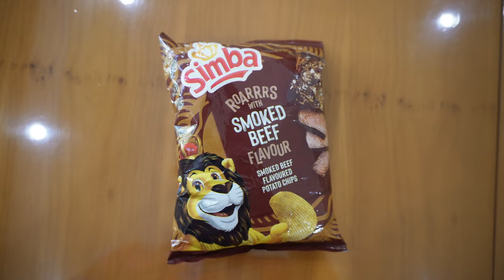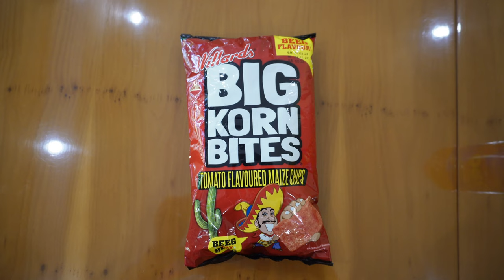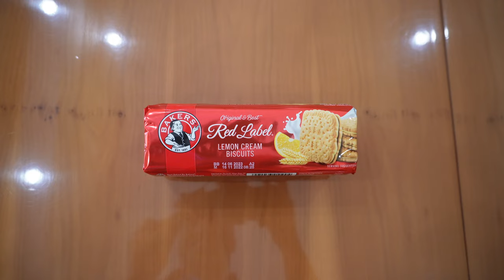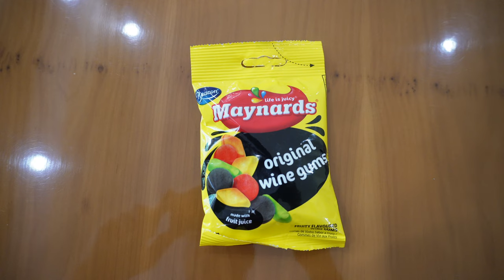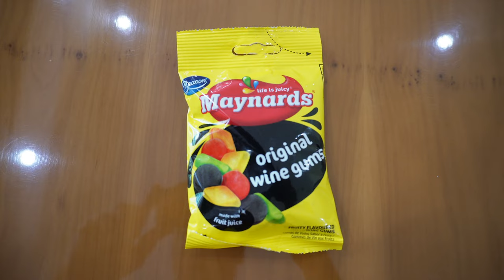AN AMERICAN 🇺🇸 TRIES SOUTH AFRICAN 🇿🇦 SNACKS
Hey T-Squad! My American brother-in-law joins me in this video as I introduce him to all our favourite South African snacks; like Oros, Chomp, Creme Soda, Lemon Creams, Nik Naks, and more! Enjoy!

Love,
Toolz